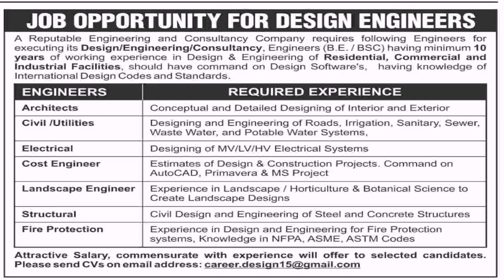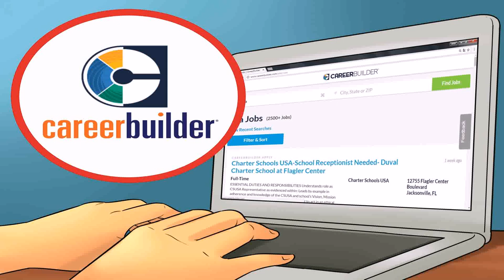Interior Designing Cost In Pakistan